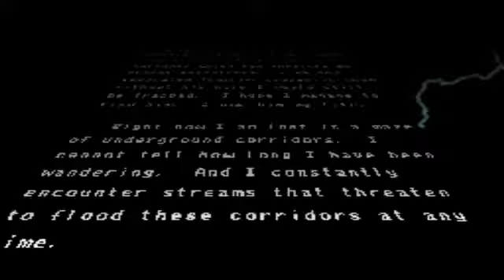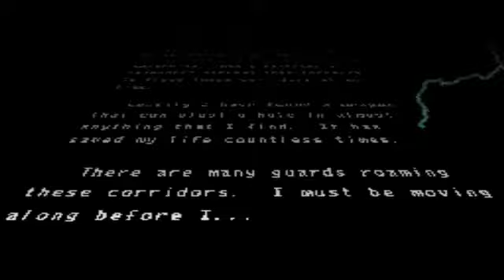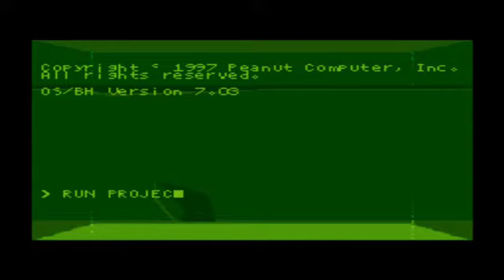Out Of This World - SNES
Another World is a cinematic platform action-adventure game designed by Éric Chahi and published by Delphine Software in 1991. In North America it was published as Out of This World.